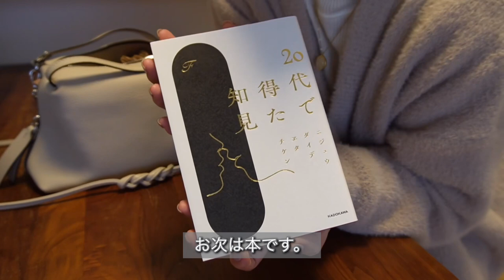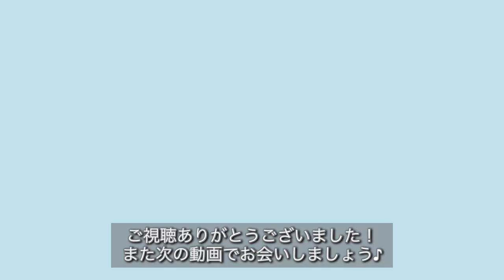[What’s in my bag👜] Giannichiarini's bag / Japanese office lady / vlog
Hello!
On this channel, I share my daily life vlog☺️

charles and keith wallet
Classic snap button small wallet